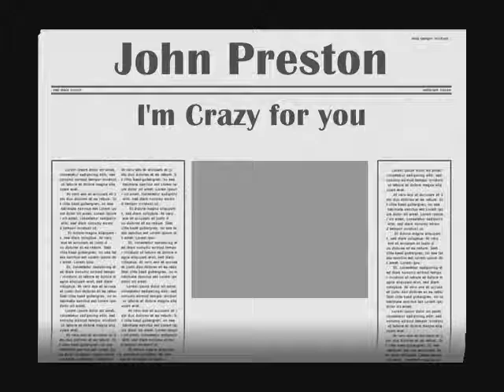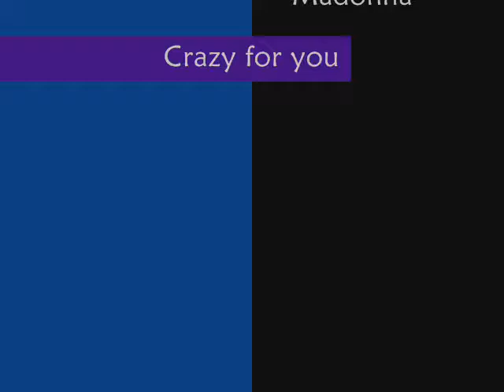John Preston - Crazy for you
Creo que todos lo saben,. estoy loca por John Preston !
I think, all knows , I'm crazy for John Preston !!!